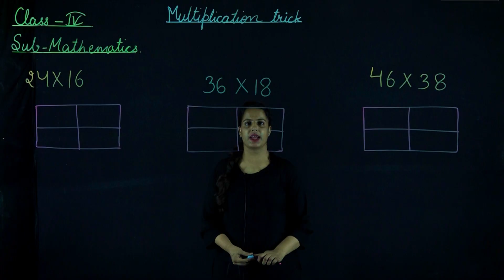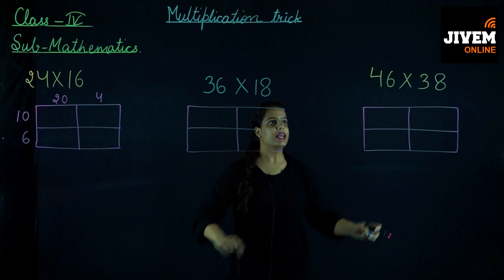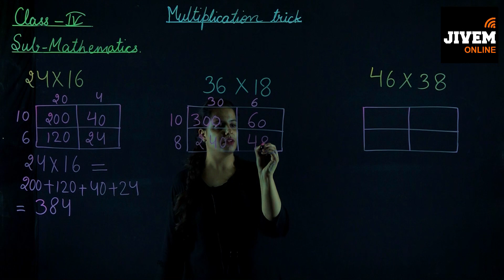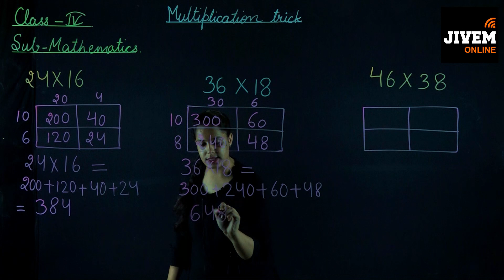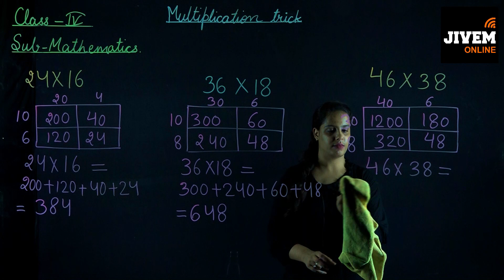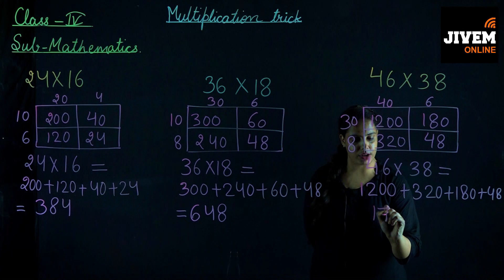Maths | Multiplication Tricks | JIVEM Online Concept Booster : Class 4 CBSE/RBSE